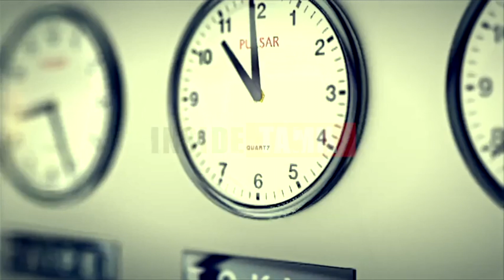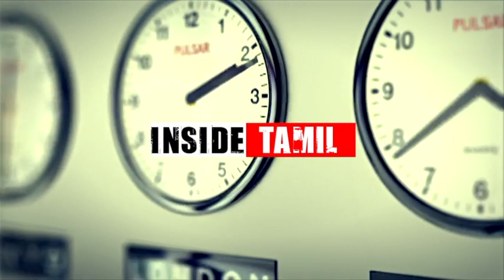இந்தியாவுக்கு தொல்லை கொடுக்க சீனாவும், பாகிஸ்தானும் இணைந்து போடும் கேவலமான திட்டம்